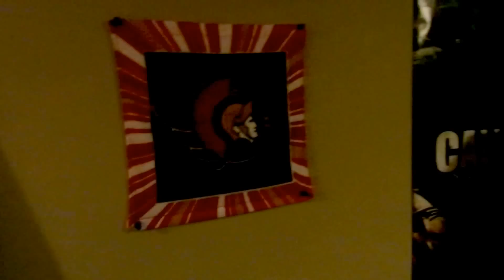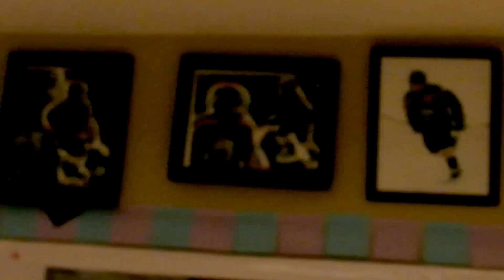What's in my room?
In this video I talk about multiple things and take you on a tour of my room.

 FAN PAGES:
Like my official Facebook page! (More Active)